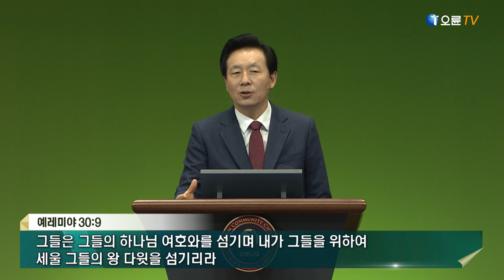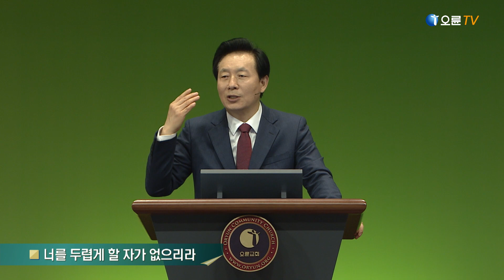[오륜교회 금요기도회 김은호 목사 설교] 그러나 내가 너를 구원하리라 2020-04-03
제목 : 그러나 내가 너를 구원하리라 - 김은호 목사

8 만군의 여호와의 말씀이라 그 날에 내가 네 목에서 그 멍에를 꺾어 버리며 네 포박을 끊으리니 다시는 이방인을 섬기지 않으리라
9 그들은 그들의 하나님 여호와를 섬기며 내가 그들을 위하여 세울 그들의 왕 다윗을 섬기리라
10 여호와의 말씀이니라 그러므로 나의 종 야곱아 너는 두려워하지 말라 이스라엘아 놀라지 말라 내가 너를 먼 곳으로부터 구원하고 네 자손을 잡혀가 있는 땅에서 구원하리니 야곱이 돌아와서 태평과 안락을 누릴 것이며 두렵게 할 자가 없으리라
11 이는 여호와의 말씀이라 내가 너와 함께 있어 너를 구원할 것이라 너를 흩었던 그 모든 이방을 내가 멸망시키리라 그럴지라도 너만은 멸망시키지 아니하리라 그러나 내가 법에 따라 너를 징계할 것이요 결코 무죄한 자로만 여기지는 아니하리라

* 한국어 자막 서비스가 제공됩니다. [톱니바퀴(설정) - 자막 - 한국어 선택]

주일 2부 : 7:55 ~ 9:15
주일 3부 : 9:55 ~ 11:15
주일 4부  : 11:55 ~ 13:15
주일 5부  : 13:55 ~ 15:20
주일 6부  : 15:55 ~ 17:20

수요 오전 : 10:50 ~ 12:20
수요 저녁 : 19:20 ~ 20:50

금요 예배 : 20:20 ~ 23:00